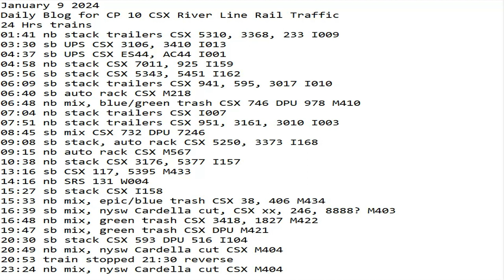January 9 2024 BigTrains.TV CP 10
24 Hrs trains
01:41 nb stack trailers CSX 5310, 3368, 233 I009
03:30 sb UPS CSX 3106, 3410 I013
04:37 sb UPS CSX ES44, AC44 I001
04:58 nb stack CSX 7011, 925 I159
05:56 sb stack CSX 5343, 5451 I162
06:09 sb stack trailers CSX 941, 595, 3017 I010
06:40 sb auto rack CSX M218
06:48 nb mix, blue/green trash CSX 746 DPU 978 M410
07:04 nb stack trailers CSX I007
07:51 nb stack trailers CSX 951, 3161, 3010 I003
08:45 sb mix CSX 732 DPU 7246
09:08 sb stack, auto rack CSX 5250, 3373 I168
09:15 nb auto rack CSX M567
10:38 nb stack CSX 3176, 5377 I157
13:16 sb CSX 117, 5395 M433
14:16 nb SRS 131 W004
15:27 sb stack CSX I158
15:33 nb mix, epic/blue trash CSX 38, 406 M434
16:39 sb mix, nysw Cardella cut, CSX xx, 246, 8888? M403
16:48 nb mix, green trash CSX 3418, 1827 M422
19:47 sb mix, green trash CSX DPU M421
20:30 sb stack CSX 593 DPU 516 I104
20:49 nb mix, nysw Cardella cut CSX M404
20:53 train stopped 21:30 reverse
23:24 nb mix, nysw Cardella cut CSX M404